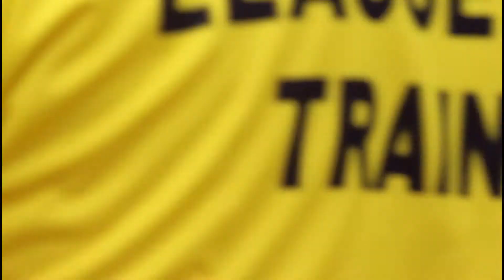FL Magpies U18 vs North Jets 30Aug20